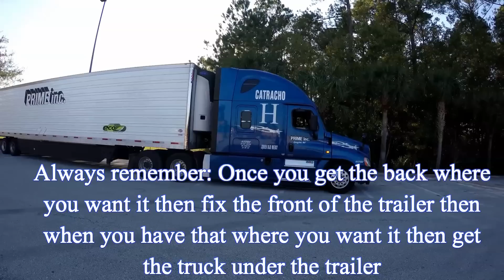Trucking TNT Student - Parallel Parking at Wal-Mart parking lot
Prime Recruiter:
*IF YOU HAVE ANY QUESTIONS REACH OUT TO NIKKI OR MYSELF*

Fill out the application for Prime Inc.
(Add Nikki's name to the application)

Staying for the night because we are a few miles from the delivery and he is parallel parking it. Its a maneuver that is rarely done out here.